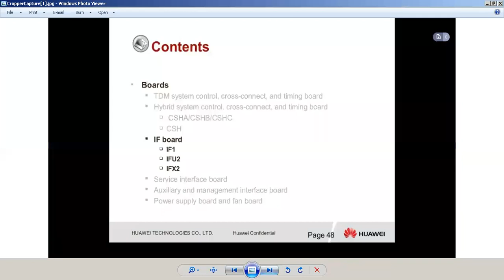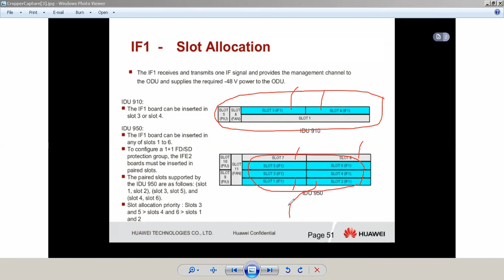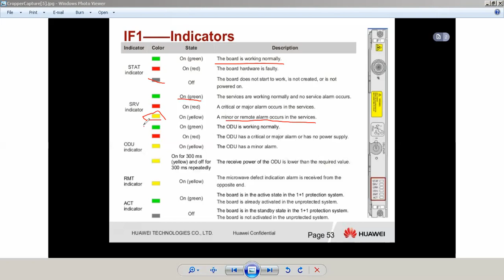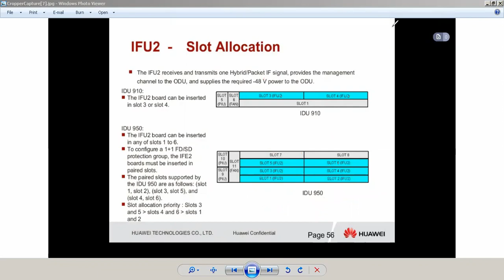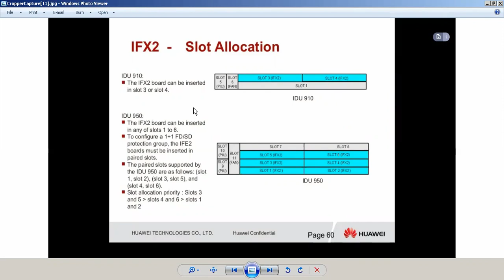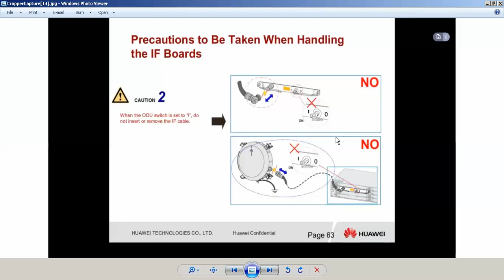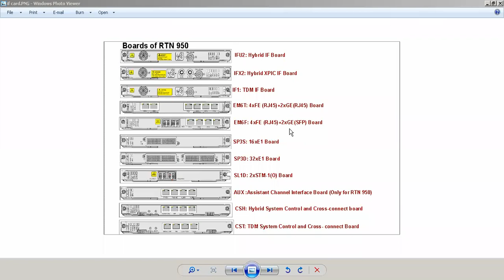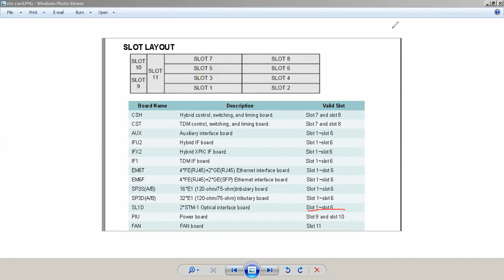Details for Huawei Optix RTN 900 IF Cars (IF1 , IFU2, IFX2) - (Session-4)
Phone Number:
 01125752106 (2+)